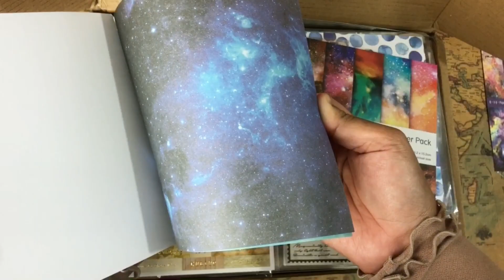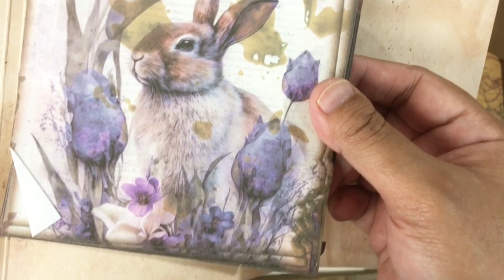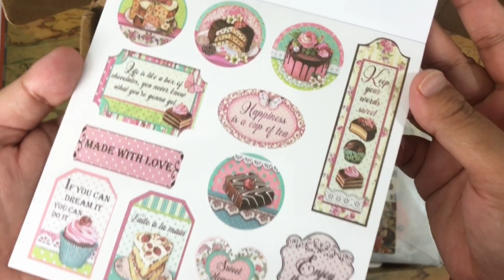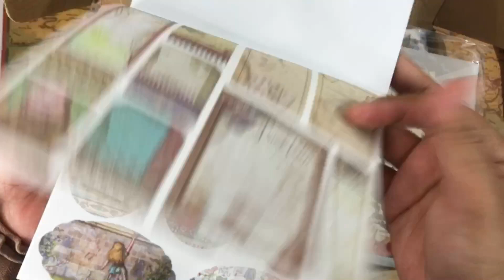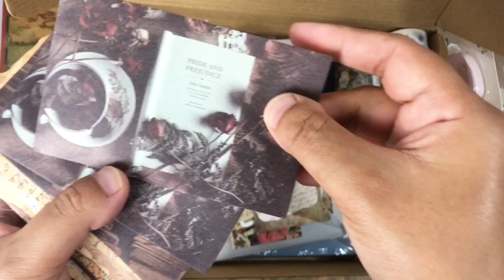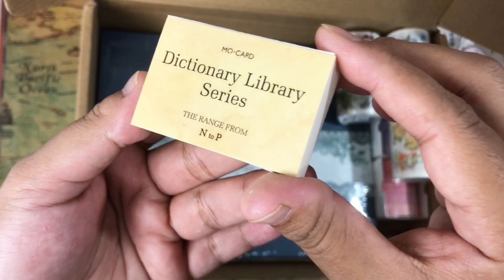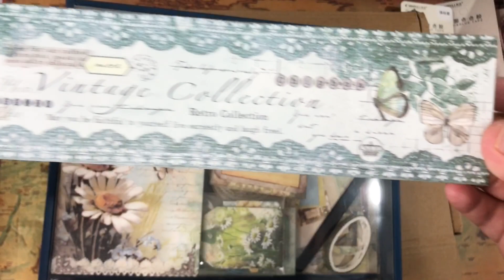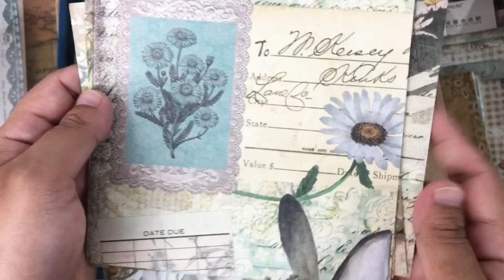30 Mins of Journal Supplies Unboxing ASMR, Journal Supplies Haul